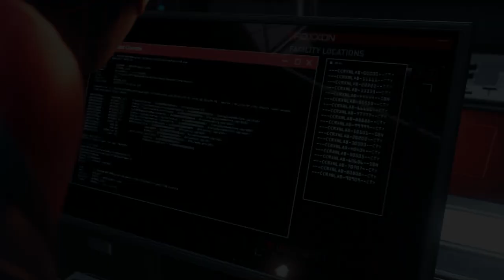【スパイダーマン マイルズモラレス】もう人間じゃなくなっちゃった。【naotin】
ここまでくるとさすがに人間やめてると思う。エンジョイ勢がプレイするスパイダーマンマイルズモラレスの攻略実況動画。